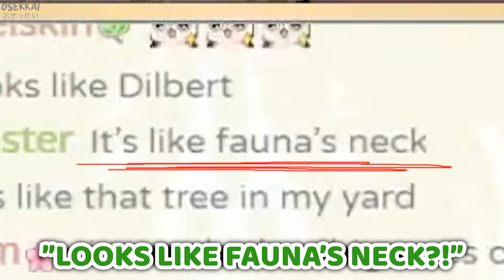Irys Saw Fauna's World Tree For The First Time, But...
Irys doesn't understand why Fauna's World Tree is called "Fauna's Neck"